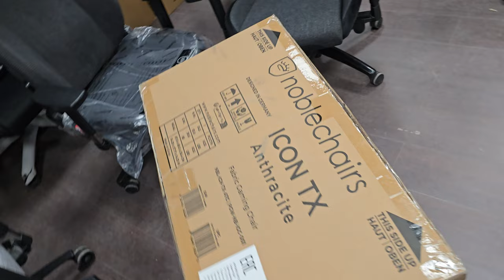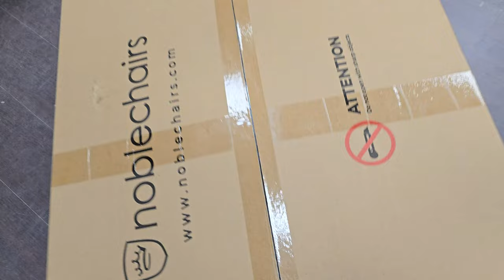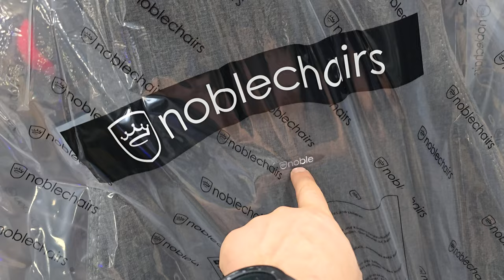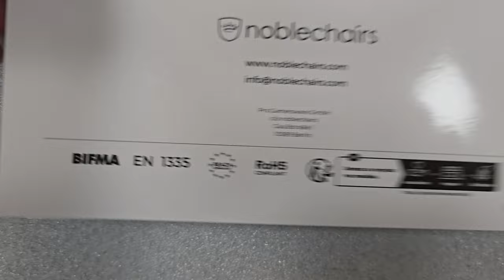Кресло Noblechairs ICON Fabric "anthracite" (ткань) в Сочи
Распаковка -проверка ICON для Игоря. Перед оплатой и отправкой в Сочи